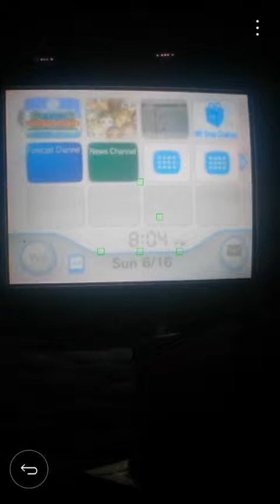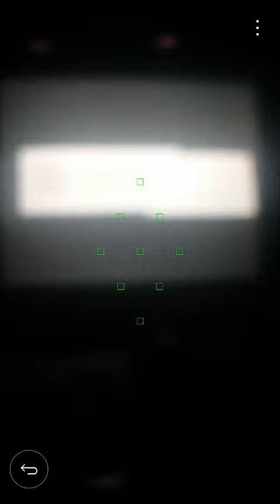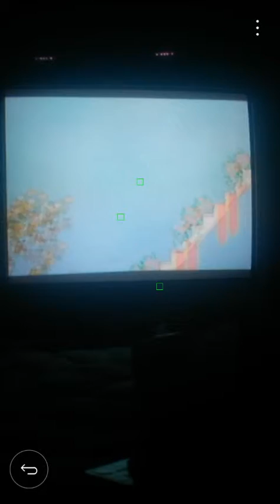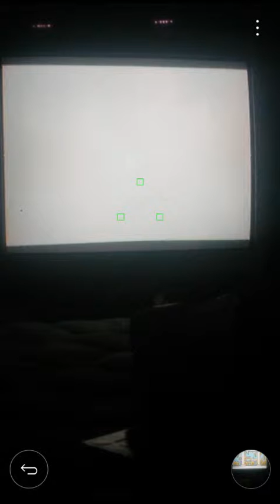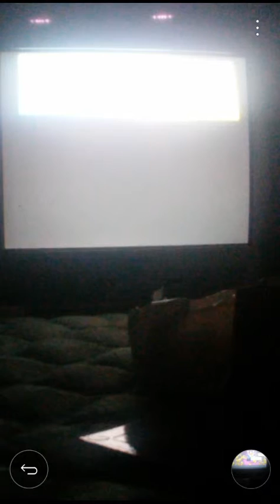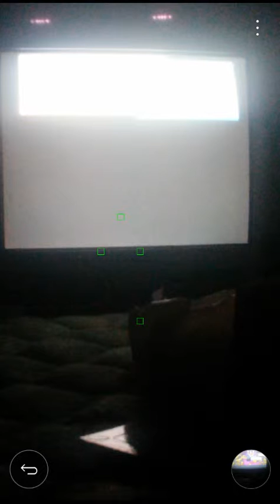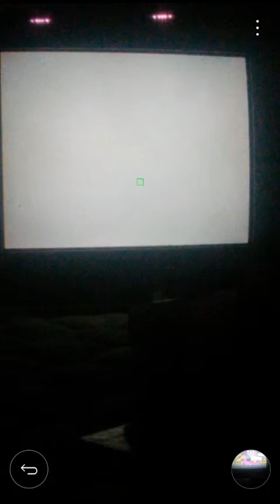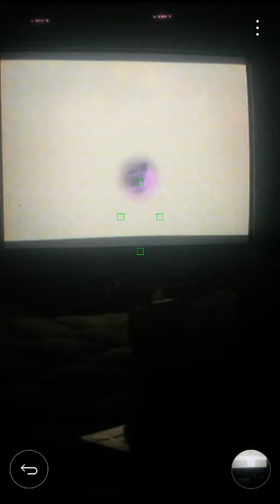Super Paper Mario Part 1- Opening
I decided to restart the Super Paper Mario playthrough due to the videos not really working out how I wanted them to. We watch the opening and get the 1st Pure Heart